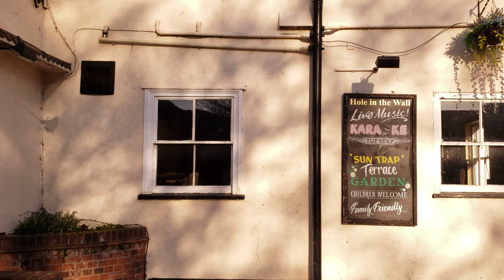Walking in the Town | Colchester |UK 🇬🇧 | Street Sounds |ASMR 4K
January, Colchester vibes .